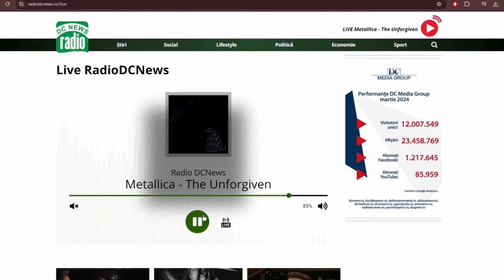Gemeni Horoscop IUNIE 2024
Daniela Simulescu, redactorul-șef Astrosens.ro, oferă previziunile lunii iunie pentru nativii zodiacului! Va oferi mai multe detalii despre evenimentele cele mai importante, cum ar fi retrogradarea lui Saturn și intrarea lui Lilith în Balanță. Sau tranzitul lui Marte în semnul Taurului.